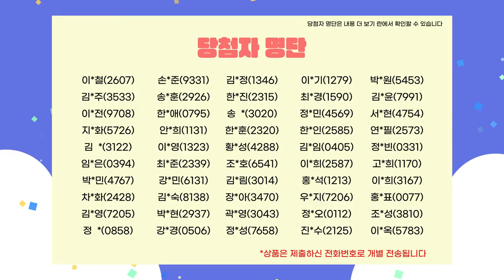🎉i강서TV 구독 이벤트 당첨자 발표🎉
💛강서구청 공식 유튜브 채널 i강서TV 구독 이벤트에 참여해 주신 분들 진심으로 감사합니다! 💛
 앞으로도 강서구의 소식과 다양한 콘텐츠로 찾아가겠습니다! 꾸준한 관심과 사랑 부탁드립니다 😍

🎉 당첨을 축하합니다!🎉

[당첨자 명단]

이*철(2607) 손*준(9331) 김*정(1346) 이*기(1279) 박*원(5453)
김*주(3533) 송*훈(2926) 한*진(2315) 최*경(1590) 김*윤(7991)
이*전(9708) 한*애(0795) 송   * (3020) 정*민(4569) 서*현(4754)
지*화(5726) 안*희(1131) 한*훈(2320) 한*인(2585) 연*필(2573)
김  *  (3122) 이*영(1323) 황*성(4288) 김*임(0405) 정*빈(0331)
임*은(0394) 최*준(2339) 조*호(6541) 이*희(2587) 고*희(1170)
박*민(4767) 강*민(6131) 김*림(3014) 홍*석(1213) 이*희(3167)
차*화(2428) 김*숙(8138) 장*아(3470) 우*지(7206) 홍*표(0077)
김*영(7205) 박*현(2937) 곽*영(3043) 정*오(0112) 조*성(3810)
정   * (0858) 강*경(0506) 정*성(7658) 진*수(2125) 이*옥(5783)
이*자(5280) 김*선(4382) 정*희(9109) 이*훈(9273) 조*규(6624)
서*석(3953) 한*희(3898) 우*정(1019) 오*봄(2289) 안*성(1098)
최*연(2622) 이*아(9213) 유*완(1091) 김*영(5690) 이*주(5491)
전*달(5938) 신*필(5855) 최*성(9864) 최*정(0568) 김*하(6752)
김*현(5309) 김*휘(4235) 김*다(1896) 이  *  (2022) 황*연(1599)
유*호(4507) 소*호(1353) 정*아(2007) 김*림(1024) 허*운(2312)
정*겸(3009) 이*화(6227) 박*진(7570) 김*혜(4705) 이*혜(1405)
김*원(0322) 박*련(9429) 김*영(7682) 소*영(6687) 주*인(3658)
고*완(3714) 김*연(4118) 안*영(4200) 박*민(6592) 김*리(3743)
박*원(0133) 이*현(9856) 장*호(9155) 박*션(3826) 고*화(7501)